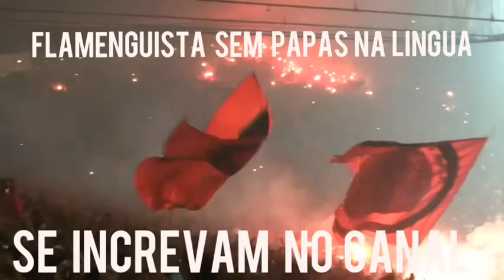"Flamengo vai atropelar os adversários" PRA CIMA DELES MENGÃO!